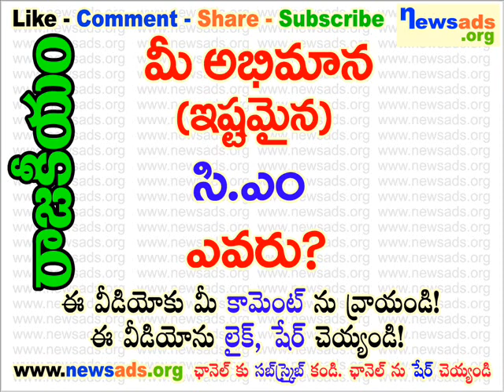మీ అభిమాన (ఇష్టమైన) సి.ఎం ఎవరు?